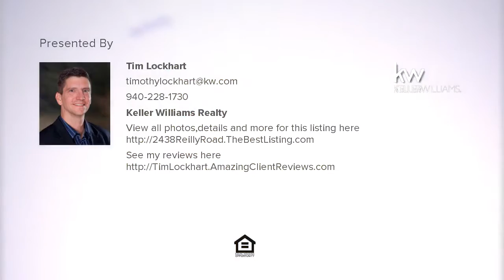2438 Reilly Road, Wichita Falls, TX Presented by Tim Lockhart.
Contact Tim Lockhart for more information.

3 Acres offers country living with conveniences of the city just minutes from Sheppard AFB main entrance. This large 5 bedroom, 2 bathroom farm home is over 2,200 sq ft, has separate large utility room and work room. Property also has a barn with an enclosed workroom. Refrigerator, washer & dryer, freezer convey with property.